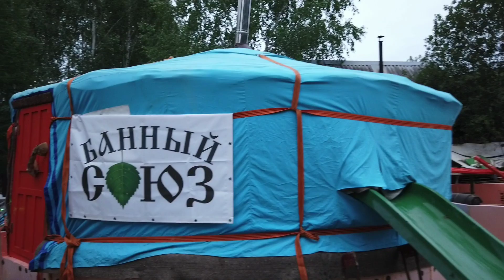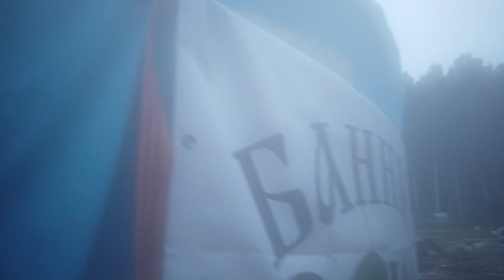Что скрывает Форумхаус!!! Там это не покажут. ForumHouse //Живая Баня Иван Бояринцев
Политика канала ForumHouse не позволяет показать всё как оно было на съемках.
А было много интересного, того, что не вошло в кадр.
Дымоходы Craft серии HT, производимые из стали AISI 310S, на данный момент являются лучшим решением для монтажа системы дымоотведения для теплогенерирующих аппаратов, работающих на твердом топливе — дровах, угле, торфе, брикетах. Все благодаря тому, что данная марка стали позволяет использовать ее в условиях крайне высоких температур отводящих газов — до 1000°С. Все это, а также последние технологии производства, такие как лазерная сварка, холодная формовка и вытяжка металла, обеспечивают дымоходам Craft серии HT практически неограниченный срок службы и заводскую гарантию на все изделия 10 лет.
Теплоизоляция выполнена из каолиновой ваты, материала на основе керамического волокна,
и способна выдерживать температуры до 1000°С. Такая технология значительно снижает
образование конденсата в дымоходе и продлят срок его службы.
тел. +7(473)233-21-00